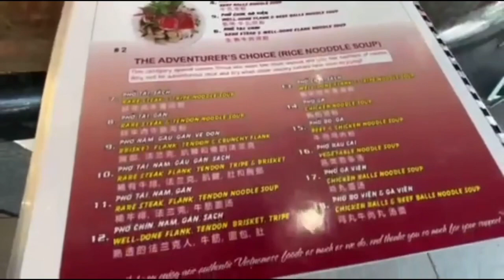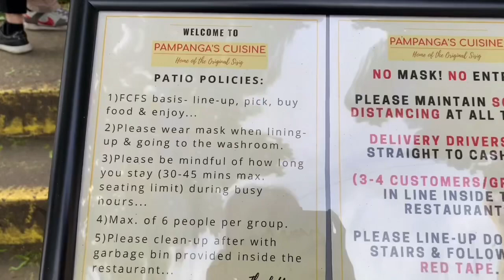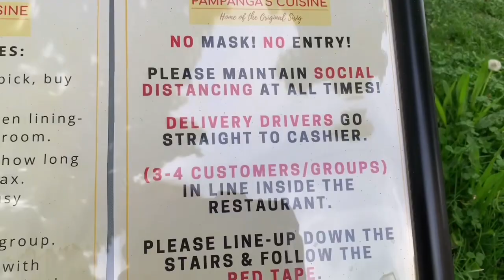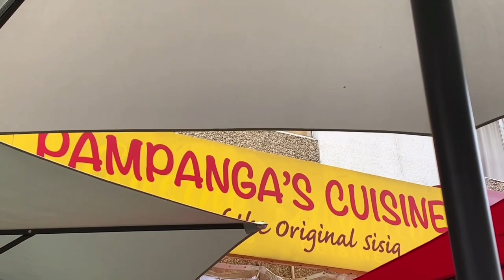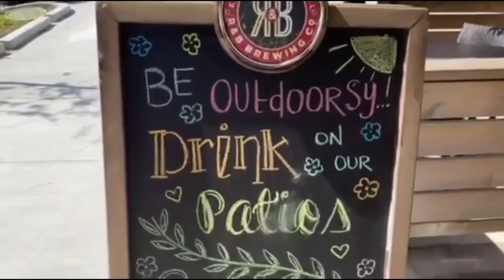NO DINE-IN PROTOCOL IN BRITISH COLUMBIA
Every place has their own protocols now a days. Here in BC one of them is the No Dine-In Protocol. Restaurants, bars and pubs are allowed to have patios that certainty meet all the requirements to be able to accommodate diners from a simple and small neighbourhood restaurants to the elegant ones.
My friend and I went around Vancouver to North Vancouver and found out how this dining out trend is working.

Come join me as I myself dined out and enjoyed meals while sitting outside an open area and If you are new to my channel, kindly like, subscribe, click notification bell for more upcoming videos and comments down below.